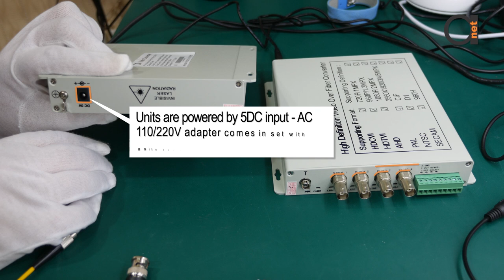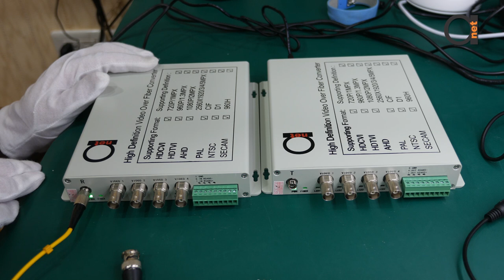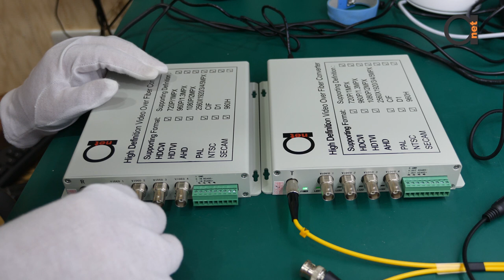4 channels AHD | TVI | CVI | PAL CCTV Video Over Fiber Converter | Extender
One more AHD TVI CVI extender from our AHD over fiber converter range, this time using 4 ports and 1 port for 5MPx cameras